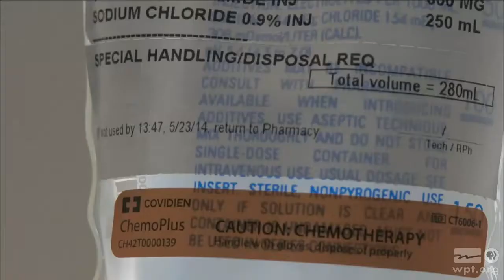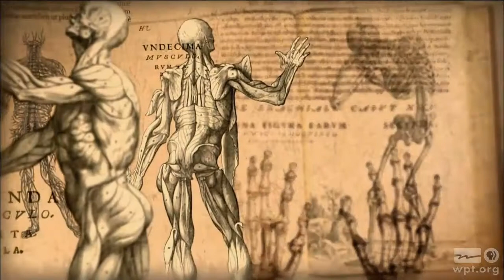WPT Previews - Cancer: The Emperor of All Maladies (Trailer)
Watch on WPT Monday - Wednesday, March 30 - April 1, 2015
Ken Burns Presents Cancer: The Emperor of All Maladies. A Film by Barak Goodman.

A new three-part film, based on the Pulitzer Prize-winning book by Siddhartha Mukherjee, tells the complete story of cancer, from its first description in an ancient Egyptian scroll to the gleaming laboratories of modern research institutions.